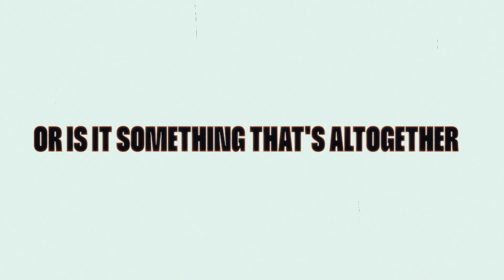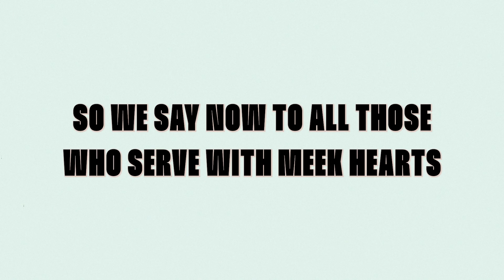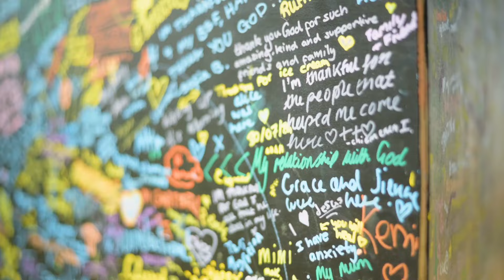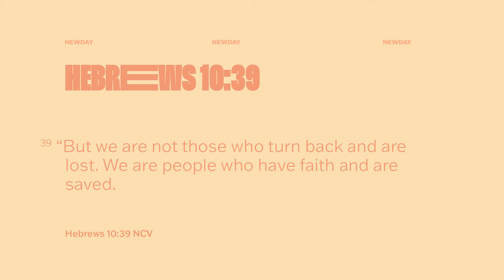Newday 2024 // The Supercut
newday is a major Christian youth event that takes place every summer at Norfolk Showground (UK) with thousands of young people.

ND25 Bookings - Open Now